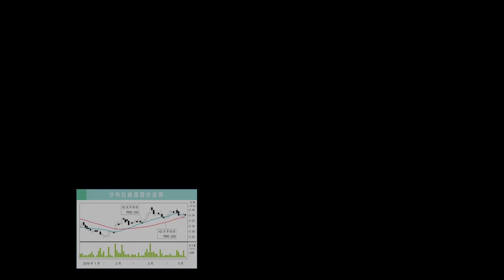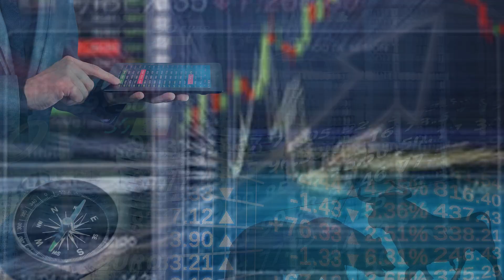【行家论股】高美达 销售预期拉低财测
高美达 2022财年末季，净利增1.77倍至1511万3000令吉。